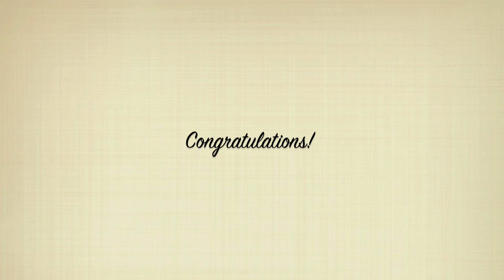Celia and Angel's Wedding Video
With love, from Brenda and Frank Crum